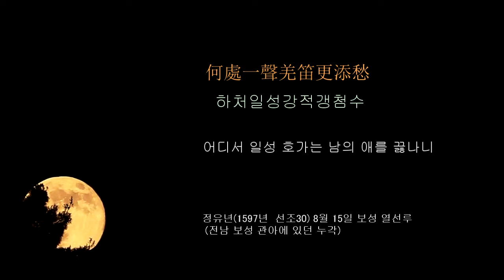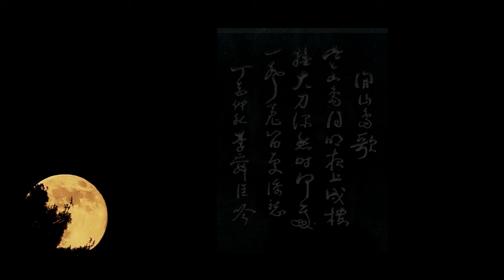漢詩 한시/ 李舜臣 이순신/閑山島歌 한산도가/閑山島月明夜上戍褸 한산도월명야상수루 한산섬 달 밝은 밤에 수루에 혼자 앉아/ 한시낭송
閑山島歌  한산도가
 李舜臣  이순신  1545~1598

閑山島月明夜上戍褸 한산도월명야상수루  한산섬 달 밝은 밤에 수루에 혼자 앉아

撫大刀深愁時 무대도심수시  큰 칼 옆에 차고 깊은 시름 하는 차에

何處一聲羌笛更添愁하처일성강적갱첨수  어디서 일성호가는 남의 애를 끓나니

정유년(1597년  선조30) 8월 15일 보성 열선루 (전남 보성 관아에 있던 누각)

한산도가(閑山島歌)
 조선 선조 때 이순신(李舜臣)이 지은 시조.

閑山島月明夜上戍褸 (한산도월명야상수루)
                                      한산(閑山)셤 ᄃᆞᆯ ᄇᆞᆯ근 밤의 수루(戍樓)에 혼자 안자

撫大刀深愁時 (무대도심수시)
                                    큰 칼 녀픠 ᄎᆞ고 기픈 시ᄅᆞᆷ ᄒᆞᄂᆞᆫ 적의

何處一聲羌笛更添愁(하처일성강적갱첨수)
                                    어듸셔 일성호가(一聲胡笳)ᄂᆞᆫ ᄂᆞᆷ의 애ᄅᆞᆯ 긋ᄂᆞ니

 진본(珍本) 『청구영언(靑丘永言)』을 비롯한 22종의 가집에 실려 있고, 『연려실기술(燃藜室記述)』에도 기록되어 있다.
이 시조의 한역가는 이충무공전서(李忠武公全書) 권1 및 충무공가승(忠武公家乘)에 전한다.

작품의 배경이 한산도로 되어 있는 것으로 보아 작자가 임진왜란 때 전라좌도 수군절도사(水軍節度使)가 되어 한산도에서 군진을 치고 있을 때의 착잡한 심회와 충정을 노래한 것으로 보인다.

 출처: 한국민족문화대백과사전(한산도가(閑山島歌)

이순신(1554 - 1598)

 본관 덕수(德水), 자 여해(汝諧), 시호 충무(忠武), 서울 출생이다. 1576년(선조 9) 식년무과(式年武科)에 병과(丙科)로 급제, 권지훈련원봉사(權知訓練院奉事)로 처음 관직에 나갔으며 이어 함경도의 동구비보권관(董仇非堡權管)에 보직, 이듬해 발포수군만호(鉢浦水軍萬戶)를 거쳐 1583년(선조 16) 건원보권관(乾原堡權管)•훈련원참군(訓鍊院參軍)을 지냈다.

1586년 사복시주부(司僕寺主簿)를 거쳐 조산보만호(造山堡萬戶) 때는 호인(胡人)의 침입을 막지 못한 데 대해 정죄(定罪)하려 하자 그 원인이 첨병(添兵)을 거절한 데 있다 하여 자기의 정당성을 끝내 주장하다 중형은 면했으나 백의종군(白衣從軍)의 길에 올랐다.

그 뒤 전라도관찰사 이광(李洸)에게 발탁되어 전라도의 조방장(助防將)이 되고, 1589년(선조 22) 선전관•정읍현감(井邑縣監) 등 미관말직(微官末職)만을 지내다가 1591년(선조 24) 유성룡(柳成龍)의 천거로 절충장군(折衝將軍)•진도군수 등을 지내고 같은 해 전라좌도 수군절도사(全羅左道水軍節度使)에 승진, 좌수영(左水營:麗水)에 부임하여 군비 확충에 힘썼다.

이듬해 임진왜란이 일어나자 옥포(玉浦)에서 적선 30여 척을 격파하고 이어 사천(泗川)에서 거북선을 처음 사용, 적선 13척을 분쇄한 것을 비롯하여 당포(唐浦)에서 20척, 당항포(唐項浦)에서 100여 척을 각각 격파하여, 자헌대부(資憲大夫)에 승품(陞品)되고 7월 한산도(閑山島)에서 적선 70척을 무찔러 한산도대첩(閑山島大捷)의 큰 무공을 세웠다. 이어 정헌대부(正憲大夫)에 오르고 다시 가토 요시아키[加 嘉明]의 수군을 안골포(安骨浦:창원군 웅천면)에서 격파하고 9월 적군의 근거지 부산에 쳐들어가 100여 척을 부수었다.

1593년(선조 26) 다시 부산과 웅천(熊川)의 적 수군을 격파, 남해안 일대의 적 수군을 완전히 일소하고 한산도로 진을 옮겨 본영(本營)으로 삼고 최초의 삼도수군통제사(三道水軍統制使)가 되었다. 이듬해 명나라 수군이 내원(來援)하자 죽도(竹島)에 진을 옮기고, 장문포(長門浦)에서 왜군을 격파, 적군의 후방을 교란하고 서해안으로 진출하려는 적을 막아 왜군의 작전에 큰 타격을 가하였고 전쟁이 소강상태에 접어들자 훈련을 강화하고 군비확충•난민구제•산업장려 등에 힘썼다.

1597년 원균(元均)의 모함으로 서울에 압송되어 사형을 받게 되었으나 우의정 정탁(鄭琢)의 변호로 도원수 권율(權慄)의 막하에서 두 번째 백의종군을 하였다. 이에 앞서 명•일 간의 강화회담이 깨어지자 왜군이 다시 침입하여, 정유재란(丁酉再亂) 때 원균이 참패하자 이순신은 삼도수군통제사에 재임명되어, 12척의 함선과 빈약한 병력을 거느리고 명량(鳴梁)에서 133척의 적군과 대결, 31척을 부수었다.

다음해 1598년 고금도(古今島)로 진을 옮겨 철수하는 적선 500여 척이 노량(露梁)에 집결하자 명나라 제독 진인(陳璘)의 수군과 연합작전을 펴, 적군을 기습하여 혼전(混戰)중 유탄에 맞아 전사하였다. 왜란 중 투철한 조국애와 뛰어난 전략으로 민족을 왜적으로부터 방어하고 또한 격퇴함으로써 한국 민족 역사상 가장 추앙받는 인물의 한 사람이 되었으며, 글에도 능하여 《난중일기(亂中日記)》와 시조•한시 등 여러 편의 작품을 남겼다.

1604년 선무공신(宣武功臣) 1등이 되고 덕풍부원군(德豊府院君)이 추봉되었으며, 좌의정(左議政)이 추증, 1613년(광해군 5) 영의정이 더해졌다. 장지(葬地)는 아산(牙山)의 어라산(於羅山)이며, 왕이 친히 지은 비문과 충신문(忠臣門)이 건립되었다. 충무(忠武)의 충렬사(忠烈祠), 여수(麗水)의 충민사(忠祠), 아산의 현충사(顯忠祠) 등에 배향되었다. 이 중 현충사는 성역화되어 전시관 등을 건립, 그의 유품 등을 전시하고 있다. 저서에 《이충무공전서(李忠武公全書)》가 있다.  두산백과

L01漢詩 한시/ 李舜臣 이순신/閑山島歌 한산도가/閑山島月明夜上戍褸 한산도월명야상수루 한산섬 달 밝은 밤에 수루에 혼자 앉아/ 한시낭송

L02漢詩 한시/ 李舜臣 이순신/閑山島夜吟 한산도 야음/水國秋光暮 수국추광모 넓은 바다에 가을 햇빛 저무는데/ 한시낭송

L03漢詩 한시/ 李舜臣 이순신/陣中吟 진중에서 읊다 /天步西門遠 천보서문원 임금의 행차는 서쪽으로 멀어지고/ 한시낭송

L04漢詩 한시/ 李舜臣 이순신/陣中吟 진중에서 읊다 /二百年宗社 이백년종사 이백년 지켜온 이 나라가/ 한시낭송

L05漢詩 한시/ 李舜臣 이순신/陣中吟 진중에서 읊다 /水國秋風夜 수국추풍야 드넓은 바다 가을바람 불어오는 밤/ 한시낭송

L06漢詩 한시/ 李舜臣 이순신/無題 무제 /不讀龍韜過半生 불독용도과반생 병서도 못 읽고 반백이 되었고/ 한시낭송

L07漢詩 한시/ 李舜臣 이순신/無題 무제 /北來消息杳無因 북래소식묘무인 북쪽 소식 아득히 들을 길 없어/ 한시낭송

L08漢詩 한시/ 李舜臣 이순신/無題 무제 /蕭蕭風雨夜 소소풍우야 비바람 부슬부슬 흩뿌리는 밤/ 한시낭송

L09漢詩 한시/ 李舜臣 이순신/贈別宣水使居怡 증별선수사거이 선거이수사와 작별하며/北去同勤苦 북거동근고 북쪽에 갔을 때도 같이 일했고 / 한시낭송

L10漢詩 한시/ 李舜臣 이순신/祭死亡軍卒文 제사망군졸문 죽은 군졸들을 위문하는 글 /親上事長 친상사장 윗사람을 따르고 상관을 섬기며/ 한시낭송

L11漢詩 한시/ 李舜臣 이순신/無題 무제 /萬里江山筆下華 만리강산필하화 만리강산 붓 아래 화려했건만/ 한시낭송

L12漢詩 한시/ 李舜臣 이순신/無題 무제 /窮通只在彼蒼天 (궁통지재피창천) : 빈궁과 영달은 오직 저 하늘에 달렸으니/ 한시낭송

L13漢詩 한시/ 李舜臣 이순신/無題 무제 /居鄕何必異京華 (거향하필이경화): 시골에 산다 해서 어찌 서울과 다르랴/ 한시낭송

A01漢詩 한시/ 安重根 안중근/哈爾濱歌 합이빈가 합이빈 노래 /丈夫處世兮 장부처세혜 사나이 이 세상을 살아 감이여 / 한시낭송

A02漢詩 한시/ 安重根 안중근/丈夫歌 장부가 /丈夫處世兮 장부처세혜 장부가 세상에 처 함이여 / 한시낭송